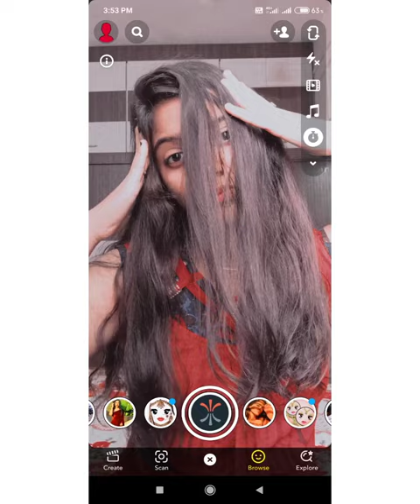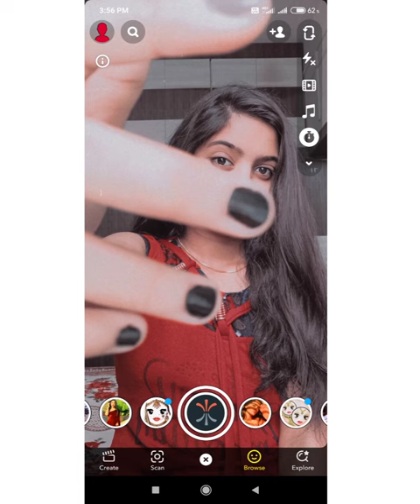👻Snapchat Half Face Poses For Girl's | cute poses idea's 📱👻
In this video I will show you how you can take cute poses in Snapchat 👻. Half Face poses for girl's 💁 . Hope you all like this video ❤❤